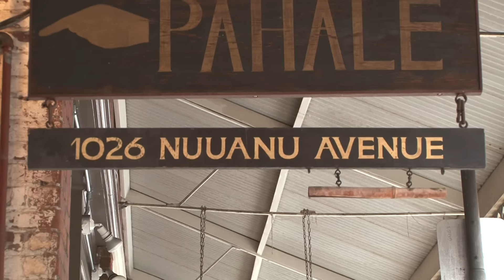＃5-3「Oh My GOD!!」バナナTV ハワイ編 The Best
テレ朝動画からネット限定!!
無料番組『バナナTV』 Hawaii編 The BEST
今回訪れる場所は・・・・   4度目の『ハワイ』
はたしてどんな旅になるのか!?